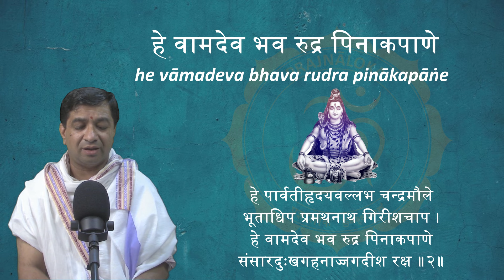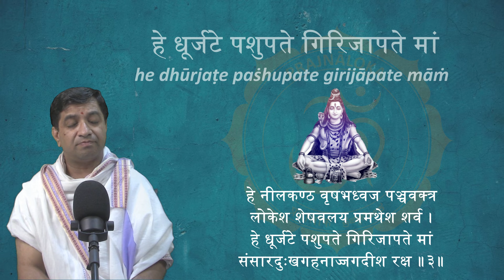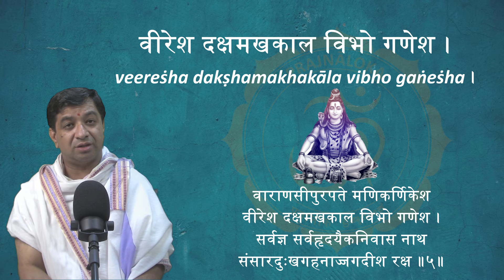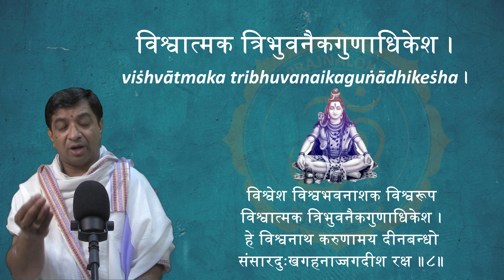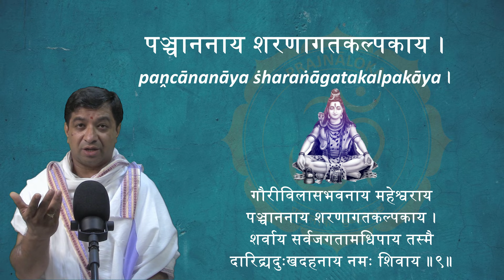Shri Shivanamavali Ashtakam - Shri Shiva stotram - mahashivaratri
The study of Eternal Indian Philosophy is gb's yoga (yogadhyayanam)...
In this channel, we are going to learn about Sanathana Bharatheeya Tatvashastra (Eternal Indian Philosophy). Here we are trying to learn many things about Indian culture based on Sanskrit literature.